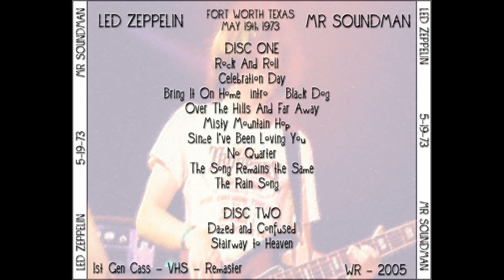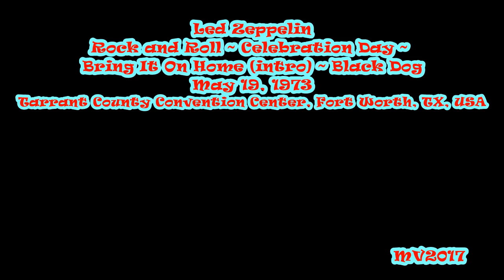Rock and Roll ~ Celebration Day ~ Bring It On Home (intro) ~ Black Dog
Led Zeppelin: May 19, 1973 - Tarrant County Convention Center, Fort Worth, TX, USA ...

SETLIST:
* Rock and Roll
* Celebration Day
* No Quarter
* The Song Remains the Same
* Rain Song
* Moby Dick
* Heartbreaker
* Whole Lotta Love (incl. Let That Boy Boogie)